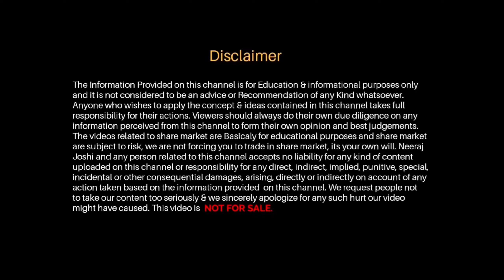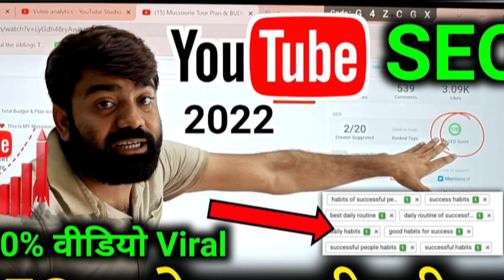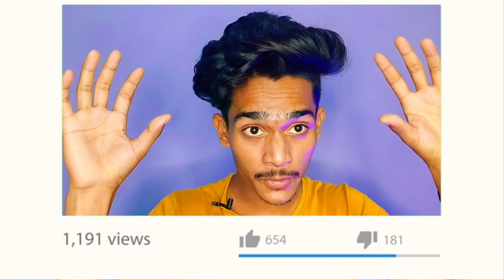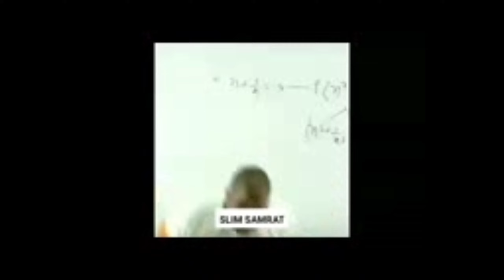YouTube Channel Kaise Banaye || subscribe Kaise Badaye || Views kaise badaye || watch time pura kare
Refer code :-LDC7554832

👉RING LIGHT..
👉 SECUND LIGHT..
👉 STAND TRIPOD...
👉 ECHO REMOVER PAPER..
👉MOBILE CAMARA..
👉 WIRELESS MIC..
👉 GREEN SCREEN..
👉 SHOT GUN MIC..

🙏 PLEASE SUPPORT...❤️